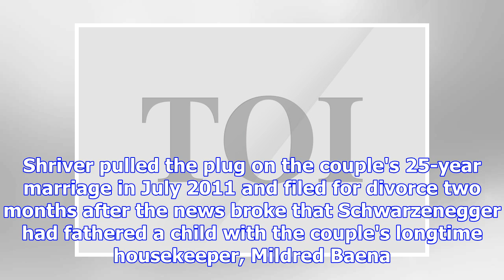Arnold schwarzenegger: cheating on maria shriver was a major screw-up - times of india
Action star Arnold Schwarzenegger said cheating on wife Maria Shriver was a huge mistake. PTI | Upda...